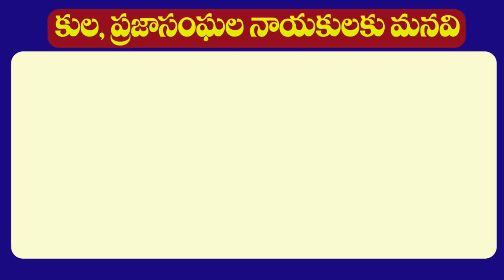Telangana State SC Caste MLAs List 2018 | TS MLAs Profiles in Telugu | MBC Times